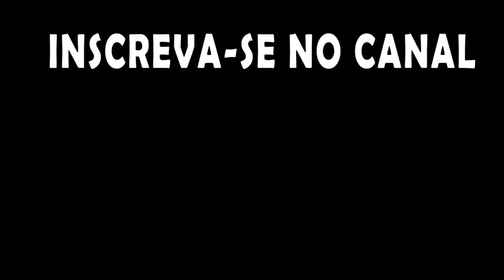Enfim expandindo, precisamos de mais médicos kkkk - Rimworld - T03EP10